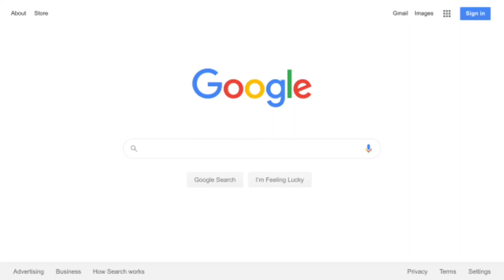Central Delta Proway Shootout 7v7 Tournament